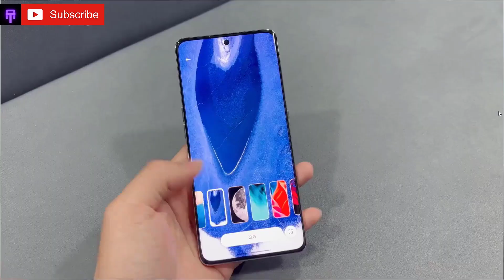OPPO A1 Pro -Unboxing & Hands-On Review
OPPO A1Pro photo first review is here